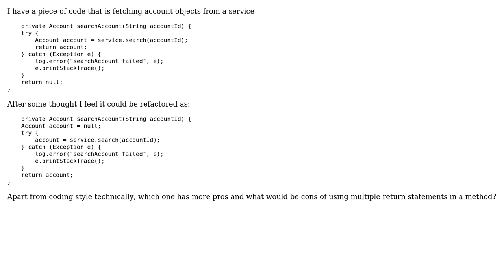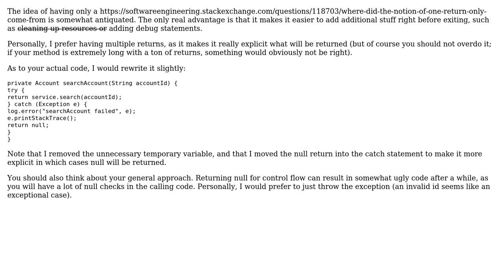Code Review: Searching for an account by accountId (2 Solutions!!)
Code Review: Searching for an account by accountId

With thanks & praise to God, and with thanks to the many people who have made this project possible! | Content (except music & images) licensed under CC BY-SA | Music | Images & others | With thanks to user tim user Anand Sunderraman user 200_success and the Stack Exchange Network Trademarks are property of their respective owners. You are responsible for your own actions.